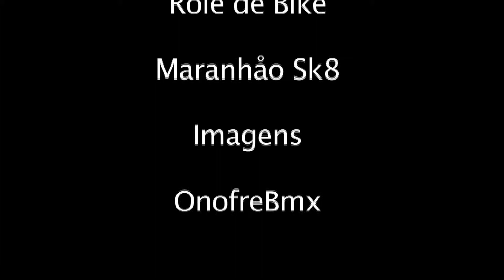Maranhao sk8 no Snake do Maraca Rj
Rolé de Bike Maranhåo skatista e motivador do skate no Caju Rj ,Mostrando que Bike e skate sempe andam juntos sem preconceito e com amisade e brodagem fazem seu role ,de bike acompanhado de skate por  OnofreBmx  com sua camera